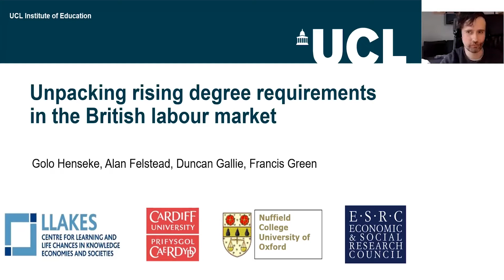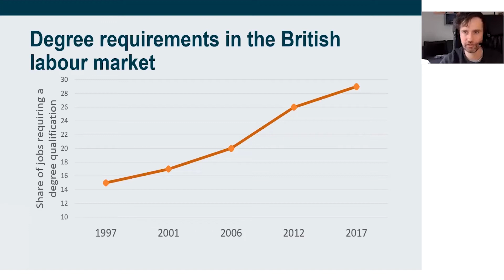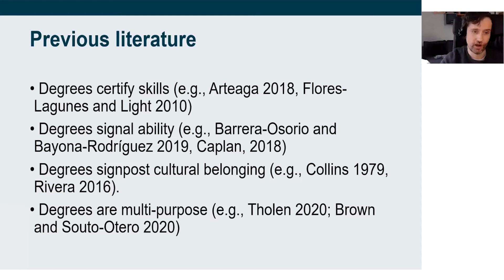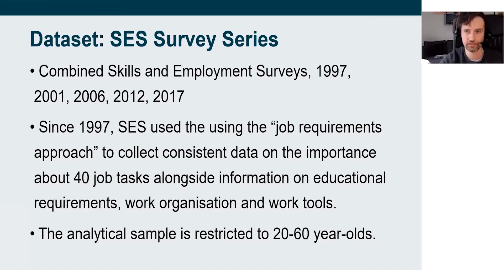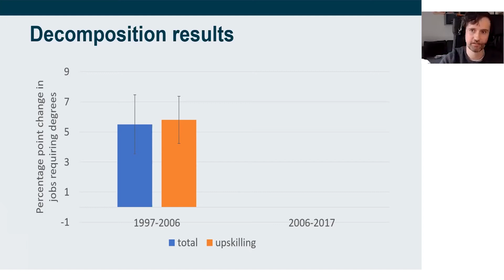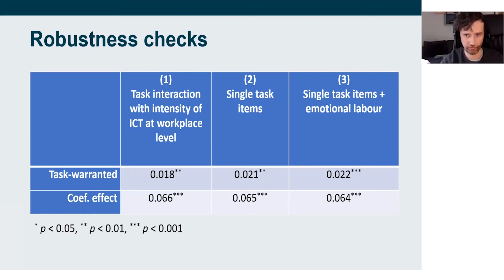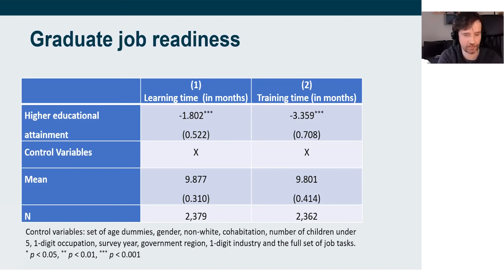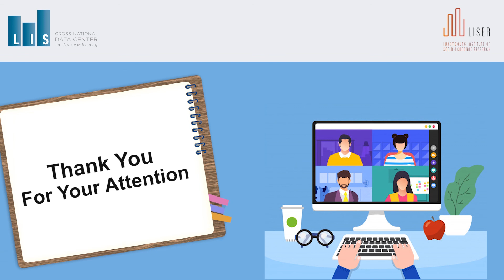Presentation on: Unpacking Rising Degree Requirements in the British Labour Market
In this video, Golo Henseke (University College London, Institute of Education) provided answers to a crucial question of How many University graduates are required to perform high-skilled tasks, by analyzing the British labour market between 1997 and 2017. Over this time span, the graduate labour force more than doubled, and job task profiles changed, particularly demanding more specialist knowledge and IT skills. But this task-warranted upskilling of jobs only took place before 2006, thereafter, the expansion of jobs that required degree-level qualifications became decoupled from changes in the task content of jobs. This raises the question of why employers are willing to pay higher wages for graduates even if their technical skills are not entirely necessary to perform their work. Golo Henseke showed that higher educational attainment reduces on-the-job learning and training time and argued that employers might seek `job ready’ candidates for otherwise unchanged jobs. Rising degree requirements have, however, implications for inequality if they redistribute access to `top jobs’ away from non-graduates.